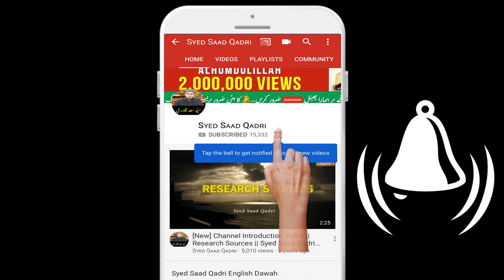Jannat ka Rasta Bholne wala